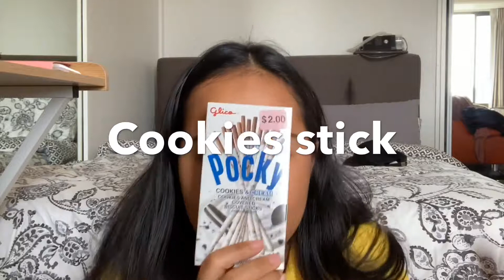HAUL Daiso in Hawaii Vlog | เห่อร้านไดโซะมาเปิดที่ฮาวาย